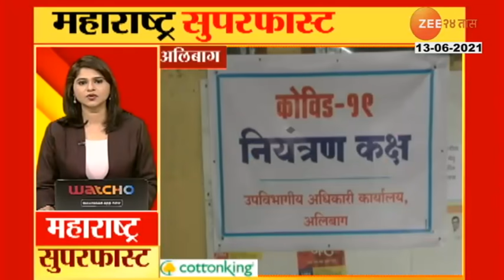SOLAPUR WARKARIS FROM BEED GOING FOR WARI